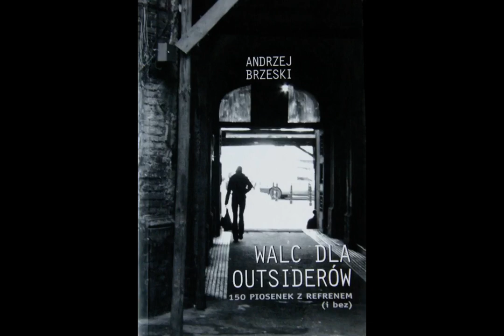Andrzej Brzeski - Całkiem Zwyczajni Faceci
150 Piosenek z Refrenem (I bez...)

Na giełdzie znowu święto szmalu
Tu wzrosły akcje - spadły tam
Żółte krawaty, lśniące glany
Wesołych biznesmenów klan
W "Victorii" aukcja jest antyków
Van Gogha kupił jakiś gość
On będzie trzymał go na strychu
Bo w domu ma Van Goghów dość

A obok się z nerwicy leczą
Nocą podatki obliczają
Całkiem zwyczajni faceci
Którym się odbić nie udało

Oni przywykli już do wiatru
Który im prosto w oczy wieje
Jak do ubrania w szarą kratkę
Które się wkłada na niedzielę
Do tych żoninych papilotów
I stołówkowych, zimnych zup
Do piwa z setą przy sobocie
Po którym chwiejny mają chód

Czasem pogwiżdżą gdzieś na meczu
Nad Wisłę wezmą stary spinning
Całkiem zwyczajni faceci
Co do pociągu nie zdążyli

Nie rozpierają się w "Bristolu"
Jak właściciele trzeciej Polski
Schowani w betonowych domach
Zostali w swych startowych dołkach
Jak na stopklatce zatrzymani
Z zimną herbatką, w klatkach biur
W ciasnych tramwajach, z gazetami
Pod niebem z ozonowych dziur

Czasem zagapią się na rzekę
"Popularnego" ciągnąc w lufce
Całkiem zwyczajni faceci
Co ciągle robią w budżetówce

Gdy po łiskaczach leczą kaca
Chuchając na sygnety złote
Feudałowie w swych pałacach
Za elektrycznym żywopłotem
Oni wracają autobusem
Przez poszarzałe resztki dnia
Na szybie rozgniatają muchę
I tylko im powieka drga

A wieczorami swoim dzieciom
O pięknym życiu klecą bajki
Całkiem zwyczajni faceci
Co wciąż czekają w poczekalni

Tekst i muz. Andrzej Brzeski